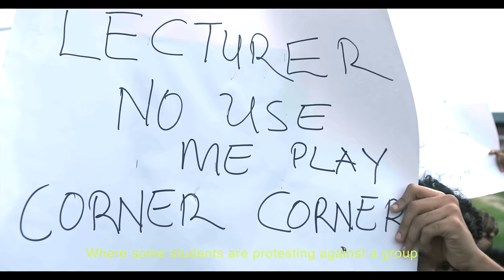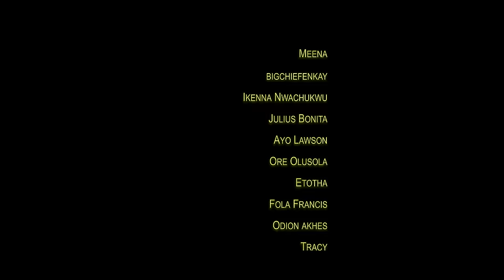Lady Donli - Corner Ft. VanJess & The Cavemen (The Movie)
STREAM AND DOWNLOAD ‘Enjoy Your Life’ the debut album by Lady Donli

Written and Directed by Shaun Kalu

Costume Design and Styling:
Hexefae (Roosevelt Amase and Ashley Okoli),  A3 Studio Lagos (Cosmas Ojemen, Nezodo Emeka and Adedayo Laketu)

Makeup: Ayopo Abiri

Casting Manager: Ikenna Nwachukwu

Edit and Color: Tobi Tade

First Edit (unused) : Tope Genius

Still photography: Kemka Ajoku

Caesar of the 90's, Femi Johnson

BTS photography : Fifo Adebakin

DP (Vanjess Footage): Dominic Jones

Producer (Vanjess Footage): Danna Takako

Product Design (Vanjess Footage): Kyrian

Donli Bugs

 ©️ 2020 Makiyayi Limited